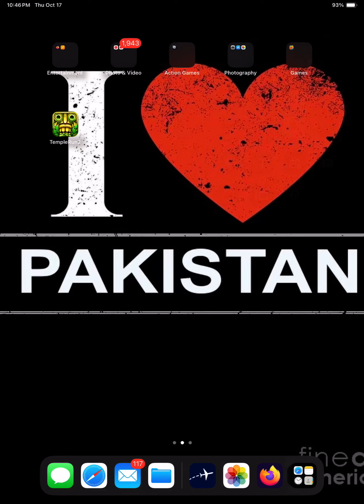Temple run 2 games 31 (no commentary)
Hello my friends today I played temple run 2 games 31 and I had fun and I did a new map and I got coins and magnets and everything okay thanks for watching please like and share and make sure to subscribe my

Views

More likes

More views

Bye guys